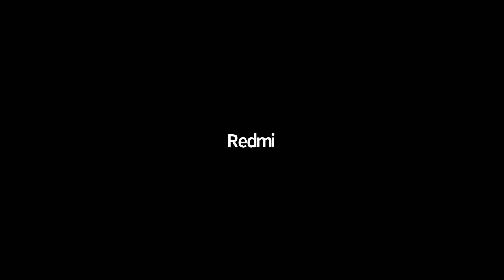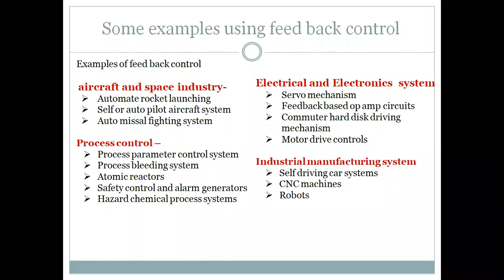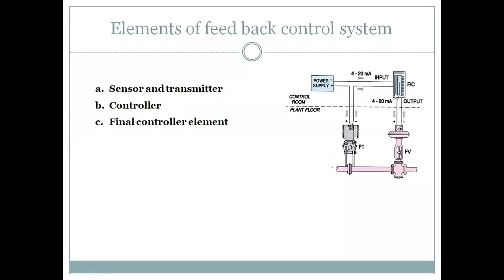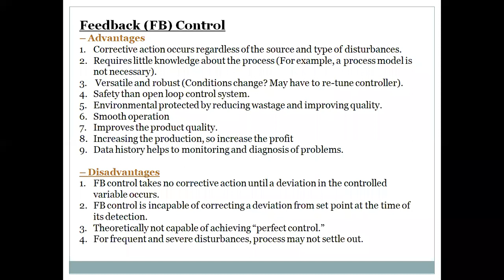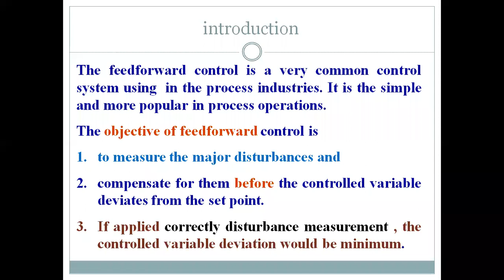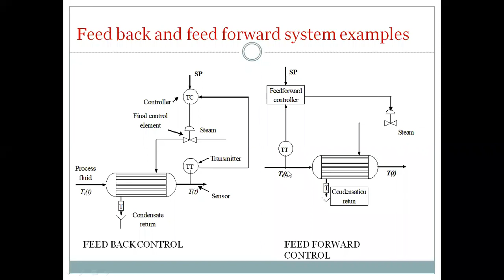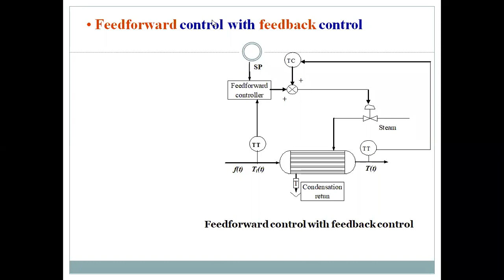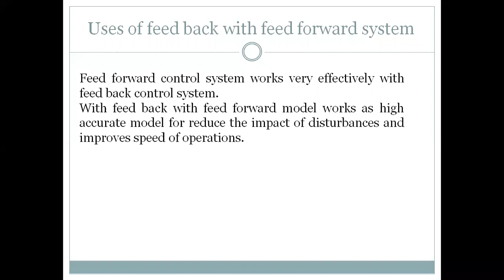942 4943 5555 Theory feed back and feed forward control system HINDI ENGLISH By DM Basha